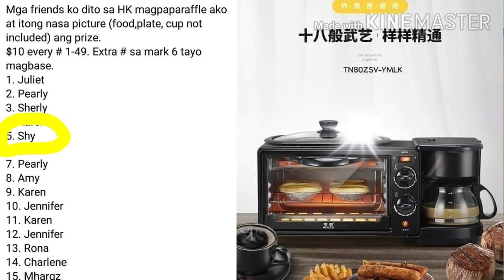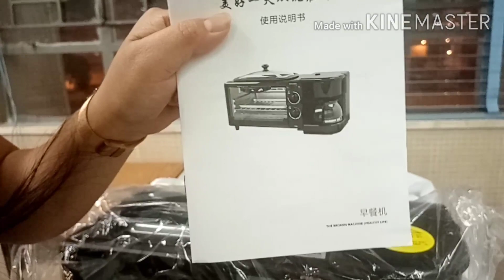Unboxing My Prize at Mark Six Extra Number Mark Six Lucky Number 5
This is my firstime to become a winner in the  raffle mark six Extra Number.. Thanks to Miss Ivy Omisol..